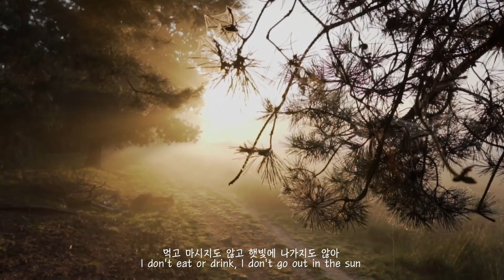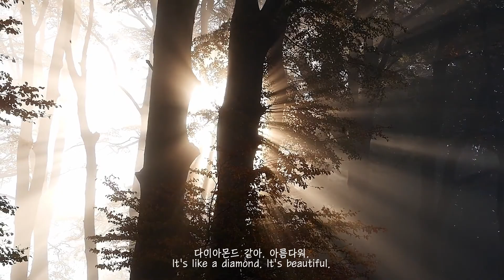ASMR 트와일라잇 twilight 에드워드의 방| Edward's Room |에드워드방에서 잠든 벨라와 그녀를 지켜보는 에드워드|잠잘때, 공부할때, 집중할때 듣는 ambience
~01:27 오프닝
01:27~ 에드워드의 방(no bgm)

❤️いいねと購読は映像を創作するのに大きな力になります!!^^